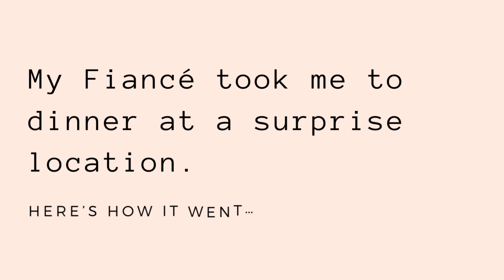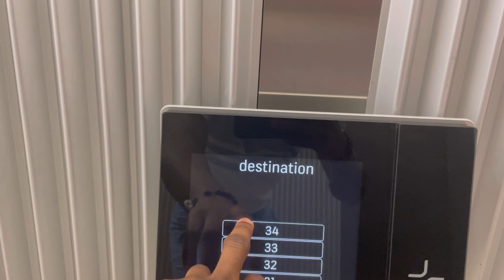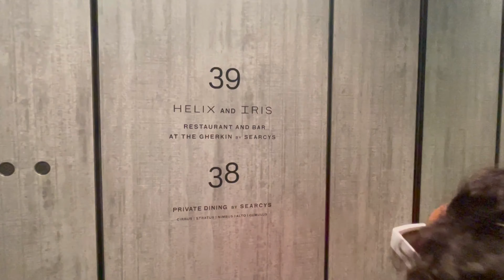DATE NIGHT VLOG | Searcys Gherkin LONDON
Date Night Vlog - My Fiance took me to Dinner at one of the finest restaurants in London

My fiance asked me to dress up for dinner so I did! The Best part? I had no idea where we were going and it turned out to be at the rooftop of my favorite London building!!! *inserts cute emojis*

We had dinner at Searcys Gherkin and the food/service was great but the view?…the view was surreal 😭😍

Please grab your popcorn and  enjoyy.